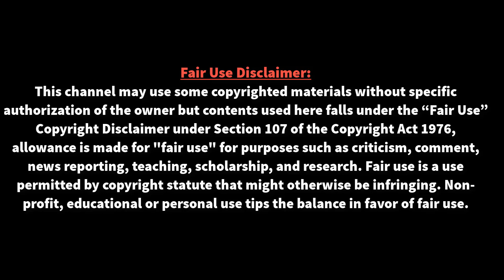হাইভোল্টেজ ম্যাচে'বার্সা বনাম রিয়াল । নেইমার'বার্সা দ্বন্দ্ব !। ফুটবলের ঈশ্বর মেসি । Barcelona News।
হাইভোল্টেজ ম্যাচে'বার্সা বনাম রিয়াল । নেইমার'বার্সা দ্বন্দ্ব !। ফুটবলের ঈশ্বর মেসি । Barcelona News।আমাদের আছে গ্রেট তারকা এবং আশাকরি তারা আমার (গোল পোস্ট) কাছেও আসতে পারবে না।

⚽⚽ বিশ্ব ফুটবলের সব তাজা তাজা খবর পেতে আমাদের সাথেই থাকুন ধন্যবাদ